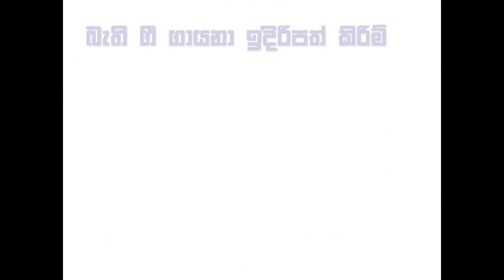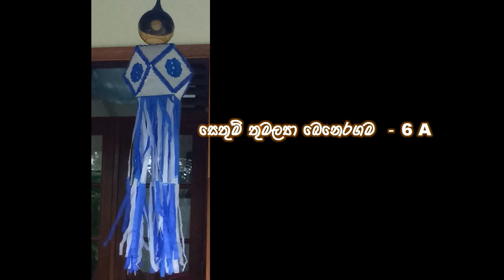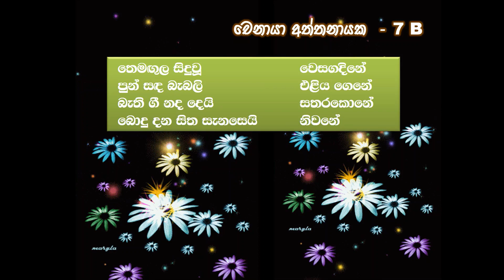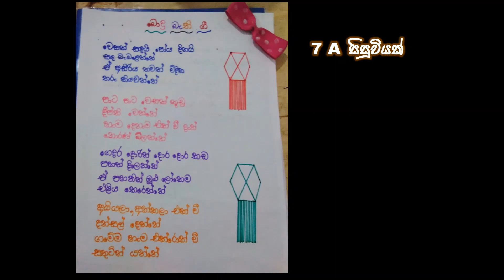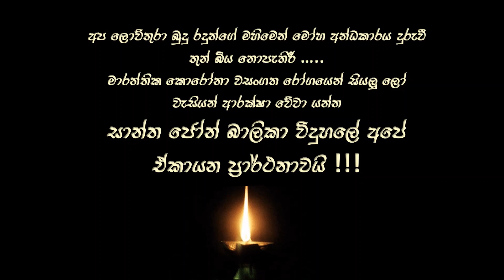Digital Vesak Celebrations 2021 - St Johns' Girl's School - Grade 6,7 & 8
Performed by the students of  Grade 6-8  in St John's Girls' School Panadura.